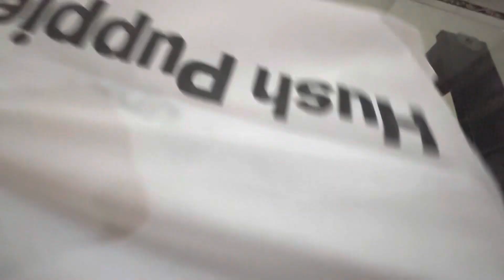New year First Ride with Group And Two New Bikes | 01/01/2023